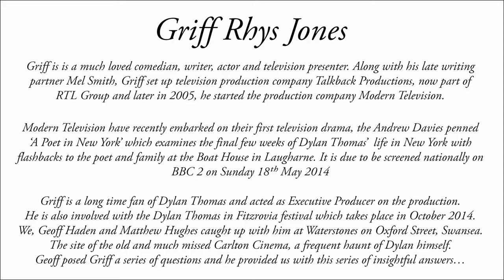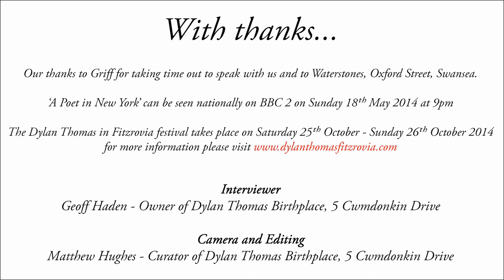'100 Voices for 100 Years of Dylan Thomas' - Griff Rhys Jones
Griff is is a much loved comedian, writer, actor and television presenter. Along with his late writing partner Mel Smith, Griff set up television production company Talkback Productions, now part of RTL Group and later in 2005, he started the production company Modern Television.

Modern Television have recently embarked on their first television drama, the Andrew Davies penned 'A Poet in New York' which examines the final few weeks of Dylan Thomas'  life in New York with flashbacks to the poet and family at the Boat House in Laugharne. It is due to be screened nationally on BBC 2 on Sunday 18th May 2014

Griff is a long time fan of Dylan Thomas and acted as Executive Producer on the production.
He is also involved with the Dylan Thomas in Fitzrovia festival which takes place in October 2014. We, Geoff Haden and Matthew Hughes caught up with him at Waterstones on Oxford Street, Swansea. The site of the old and much missed Carlton Cinema, a frequent haunt of Dylan himself. Geoff posed Griff a series of questions and he provided us with this series of insightful answers...

100 Voices for 100 Years...
This is a Dylan Thomas Birthplace, 5 Cwmdonkin Drive project to record and archive a spectrum of people who have been influenced by Dylan's life and works in some way.

Interviews range from former U.S. Presidents, Archbishops and more! From those who knew Dylan Thomas personally, to those who have family who knew Dylan. From creatives such as musicians, artists and writers to those who are only recently discovering Dylan.
Of course we will also feature some of those ardent long time fans from across the globe too!

As we celebrate Dylan's centenary in 2014 we invite you to join usin hearing and sharing these wonderful stories to help us create a truly wonderful and deserved lasting legacy for Wales' most renowned poet and writer, Dylan Marlais Thomas.